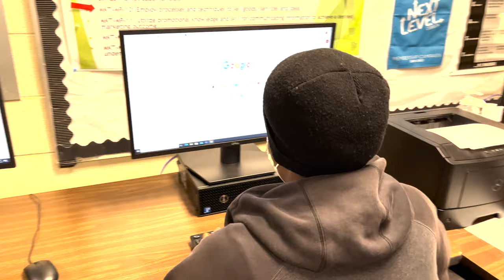Among us the movie trailer- East Paulding Highschool marketing project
WWWWWWWWWWWWWWWWWWWWWWWWWWWWWWWWWWWWWWWWWWWWWWWWWWWWWWWWWWWWWWWWWWWWWWWWWWWW